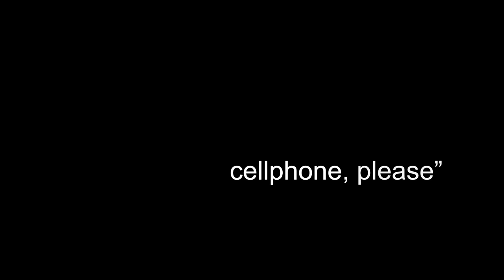The Feedbacks - Honey, Don't Forget Your Cellphone Please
Video Oficial para "Honey, Don't Forget Your Cellphone Please" de The Feedbacks

Creditos:
Hecho con amor por el equipo creativo de Gallo Negro.
Director: Franco Figueroa - Punko Si.
Editor: Punko Si
Colorist: Punko Si

Grabado, Producido, Mezclado y Masterizado en Purple Haze Studios y Living Room Studios | Tarija, Bolivia.
Distribuido por Turu Mandala Music

Letra:
I should go,
Tell me about hypocrisy...
I must go, I found out rules are made just for me...
Everywhere people seem they like to stare,
What you ask for, it's not always what you get...

And I can't sleep in contemplation,
My senses off, my body is floating...
I fall out of bed...
Am I still sane or have I lost my mind again...

Don't erase them darling...
It's only lies...
I've done it before...
Don't you get enough of me?
Now you are getting nothing out of me...
Is there a place for us to be?
Just remember, remember my name...

It's been so long ever since I've felt so wrong...
And was not worth it,
The damage have revealed the cost (Are you lonely?)
All great tragedies start with faces like yours, I guess this is mine...
This is a fine place to have a nervous breakdown...

And do you sleep in contemplation?
Out of your mind when you look in my direction...
Are we insane or do we live as slaves to love?

It's only lies...
Remember, remember my name...
Remember, remember.

We have reached the end of our journey,
Finding out the best in us is the worst...

Don't erase them darling, it's only lies...
Did you cast a spell on me?
I'll remember, remember your name...
And I'm floating away...